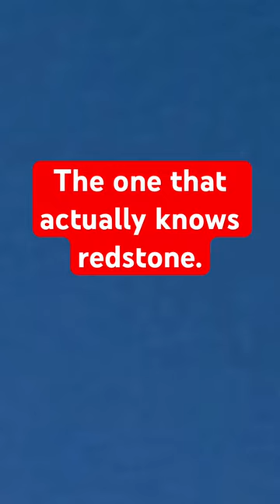These are different types of redstone users in Minecraft.